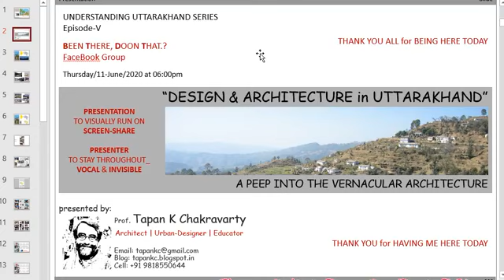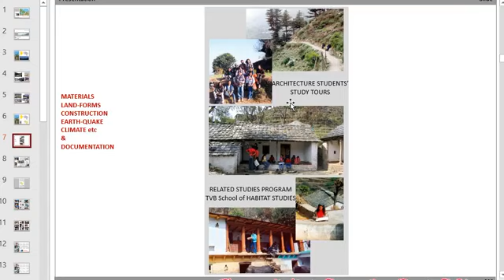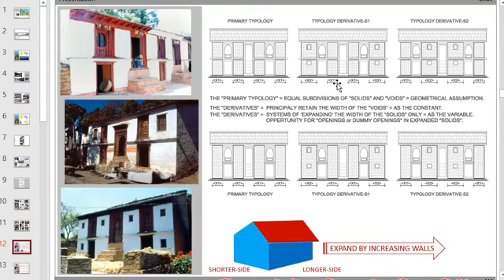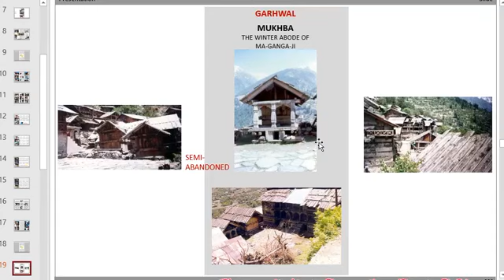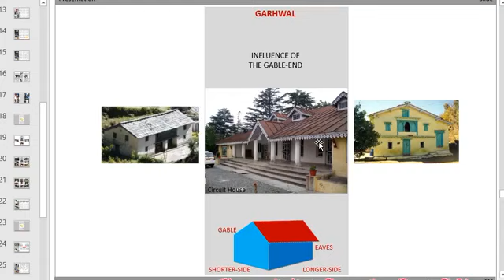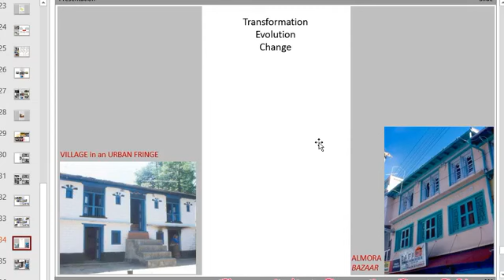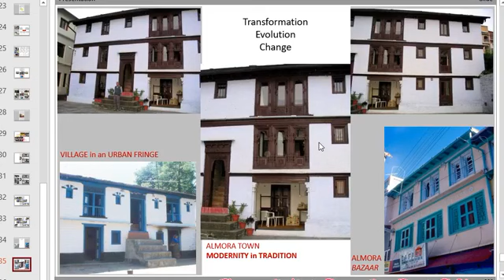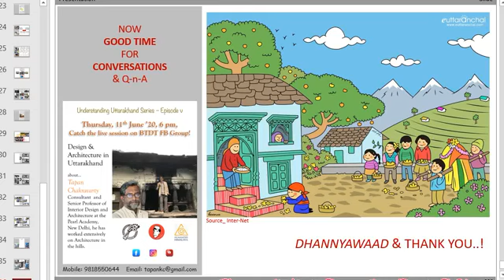Ep. 5 on Design & Architecture in Uttarakhand By Prof. Tapan Chakravarty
Over the years BTDT has emerged as a large community. We realized that the community is interested in developing a deeper academic interest in the issues faced by the Himalayas. In order to quench this thirst for knowledge we are doing live sessions with leading global academics on social and cultural issues. Thus we came up with the idea of "Understanding Uttarakhand Series".

About the Episode:
In this particular episode we bring to you Professor Tapan Chakravarty. He is a Consultant & Senior Professor of Interior Design and Architecture at the Pearl Academy, New Delhi. He has worked extensively on the architecture in the hills.

 About the Group:
Been There Doon That is a Dehradun based group that works with communities across Uttarakhand for walking and slow tourism and heritage awareness. We are a 50,000 strong community on social media and also do weekly heritage/ nature/ food walks in Dehradun, Mussoorie, Rishikesh and Haridwar. The citizen's group began in the year 2014 and is now venturing onto various platforms to raise awareness and exchange knowledge on the nature, heritage, arts and culture of the Himalayan region.

A special thanks to Prof. Chakravarty, for taking time out of his busy schedule and explaining how vernacular, pahari style architecture is important and useful!